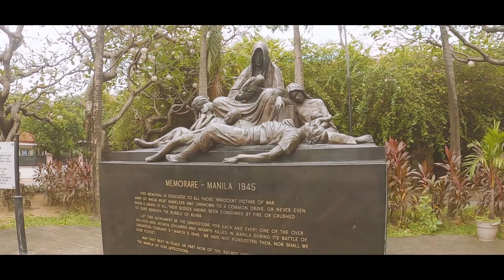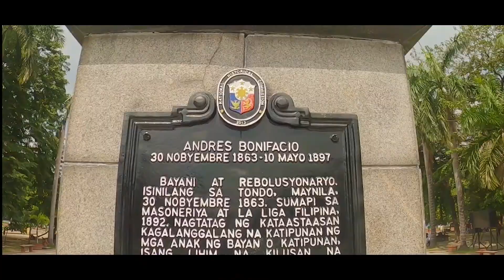Susi - Ben&Ben Bike Tour Bonifacio Day Special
Susi From the film GOYO Ang Batang Heneral  - Ben &Ben